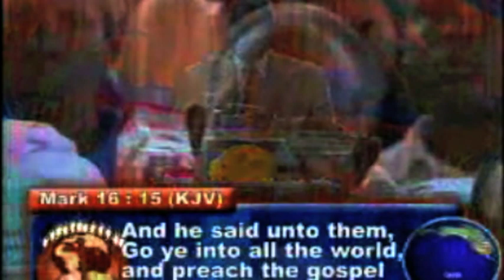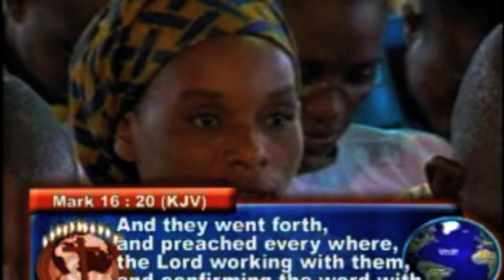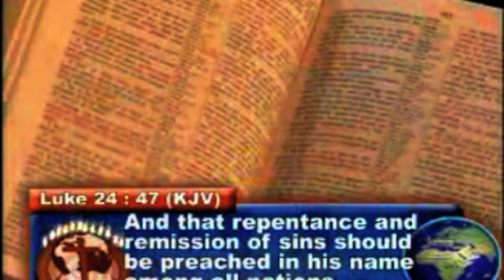exploit through daily Pentecostal witness ( part 1) 2 - pas. w.f. kumuyi